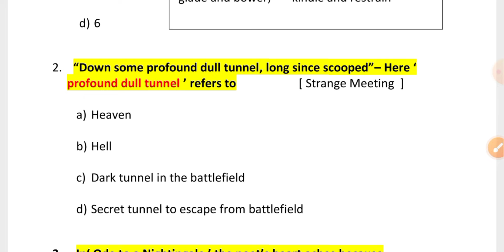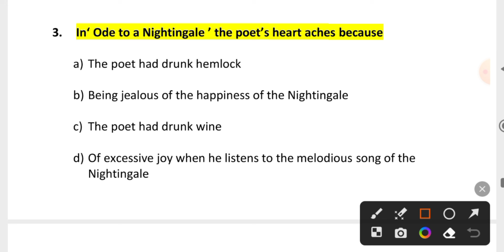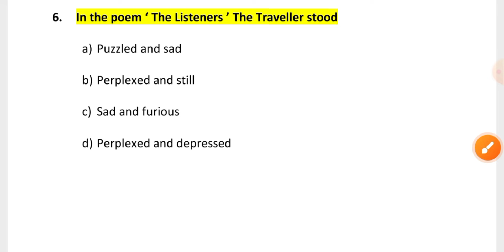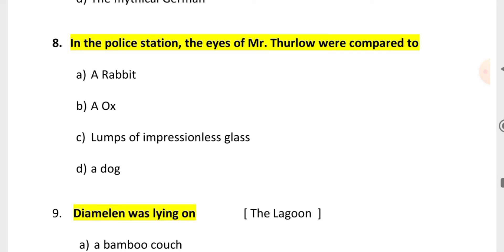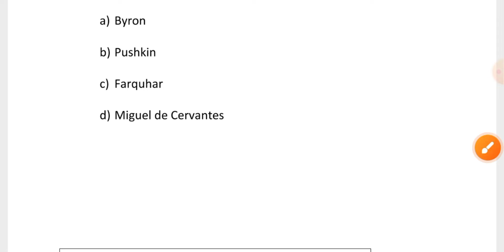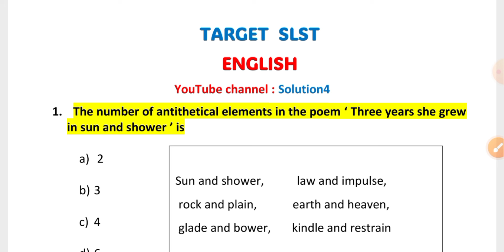SLST ENGLISH PRACTICE 2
Slst English Practice